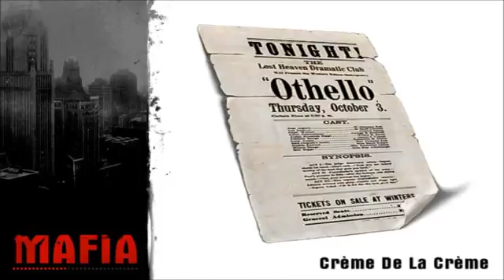Lets Play Mafia Part 19 Airplanes and Intermissions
I just suck Intermizzo Four into this video as well to save some time. We finally take down Morello, and it feels so good to know hes long gone. Also, Im surprised, Salieri was going to let.

Part 17.

We finally knock off Sergio, but not after quite a bit of carchasing and gunfighting. Seriously, Sergio is one tough mother to hit. Pun intended! ;D Also, Im just a tad disappointed that there.

The carnage in the church comes to an end and I pick the best ride to get us away from the police.